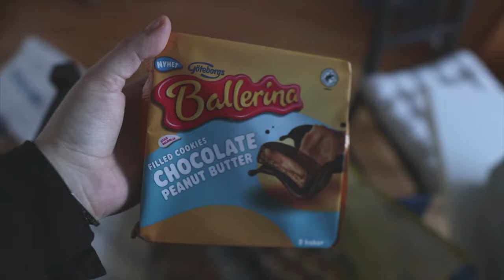DETTA ÄR SISTA VLOGGEN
Hej!!! Idag får ni hänga med när jag småfixar här hemma inför resan. Detta är sista vloggen innan resevloggarna kommer upp, jag hoppas ni är taggade :)
INSTAGRAM➜ towabrobeck
TIKTOK➜ towabrobeck